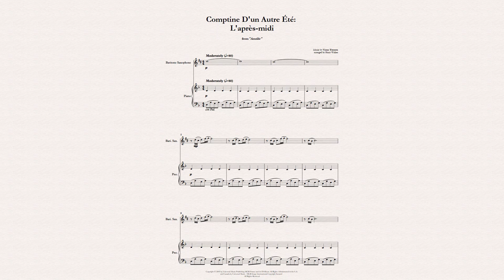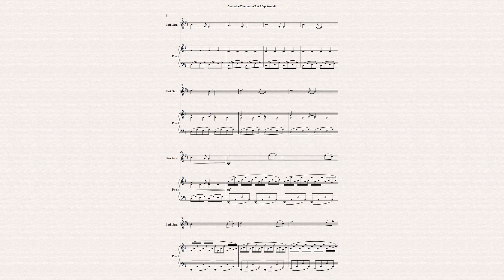Comptine d'un autre été: L'Après midi (Yann Tiersen) for Baritone Saxophone and Piano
"Comptine d'un autre été: L'après-midi" is one of the  most iconic pieces by French composer Yann Tiersen  known for its poetic simplicity and melancholic melody.  This piece was originally composed for the film " Amélie" (2001), a work that received worldwide  acclaim for both its cinematography and soundtrack.
In this version, the composition was arranged for Baritone Saxophone and Piano by Harry Walker.